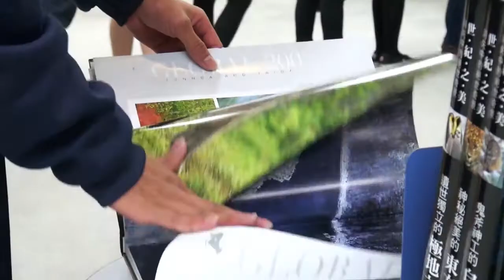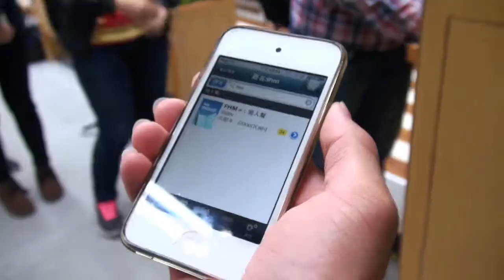國立宜蘭大學-圖書館週系列活動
活動時間：102年12月1日至7日
主題：「My phone My Book。我的手機 我的閱讀」
主軸：本館自102年8月20日起，轉換為「整合性圖書館自動化」系統，藉由12/1-7圖書館週一連串的小遊戲、大冒險活動，推廣館藏查詢系統暨嶄新的Web2.0整合性服務，除讓館員更加熟稔系統的操作介面外，也藉此推廣於本館多元屬性的讀者們。
12月1-7日，樂活、幻想、創作主題書展、霍格華茲影展、愛上電子書─宜大雲端書房、行動圖書館APP─社群分享、駐館學生─林原德動漫作品展、國樂社聯演~悠揚樂聲Live秀...。
參加閱讀活動，可獲 閱讀禮、咖啡兌換券、集點拿好康...多項大獎，不來可惜！